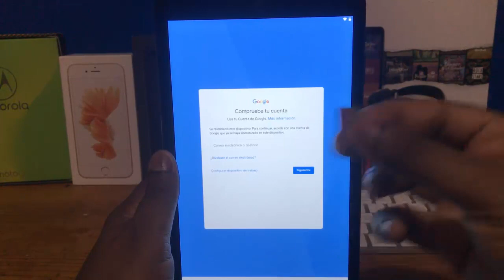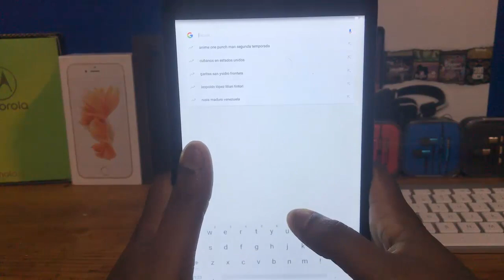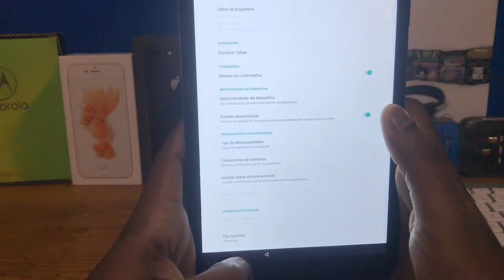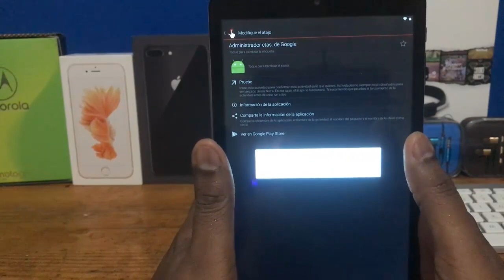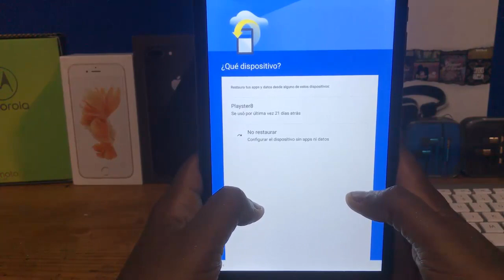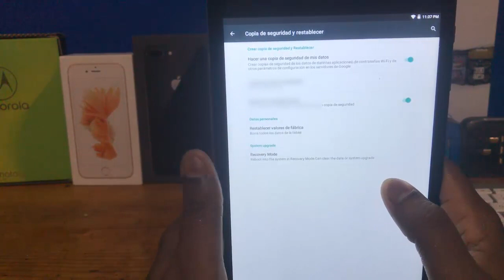Como quitar cuenta de google a la tablet playster 8 sin pc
tablet playster8 cuentagoogle tegnologia En esta vuelta les muestro como quitar la cuenta de google a la tablet playster 8 solo con una memoria y una apk .

Este vídeo es con motivo educativo el uso que usted le de esta bajo su propia responsabilidad.